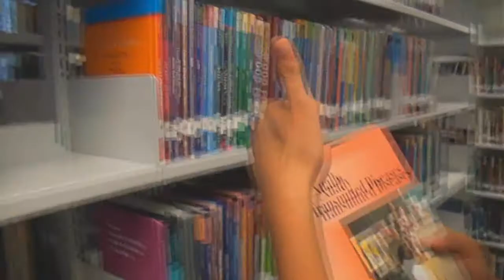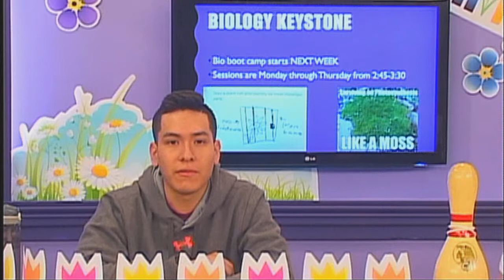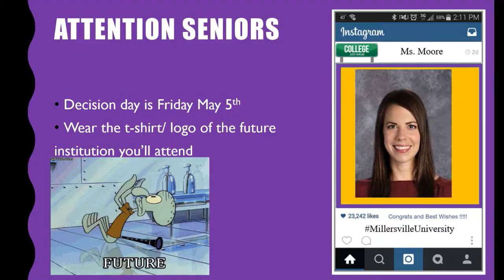2017 05 01